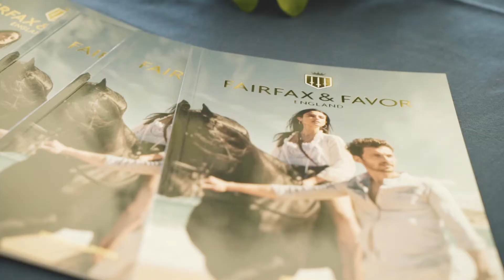Fairfax & Favor at: Rockingham Horse Trials